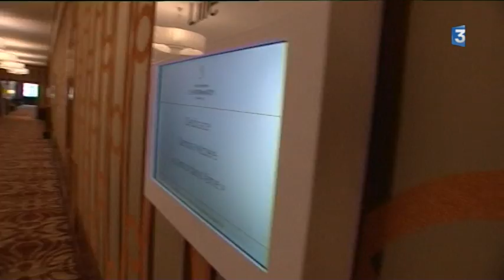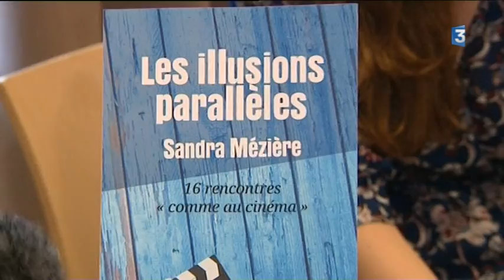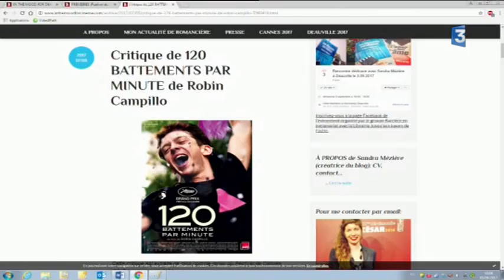Festival de Deauville 2017: Des films et une amoureuse des festivals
A Deauville, la compétition se poursuit avec "Gook" et "Brooklyn Yiddish". Rencontre avec une fidèle du rendez-vous deauvillais, Sandra Mézière. La blogueuse cinéma vient de sortir un recueil de nouvelles avec en toile de fond les festivals de cinéma.